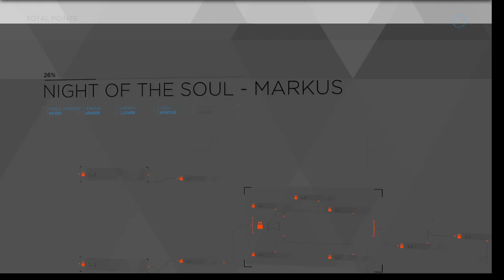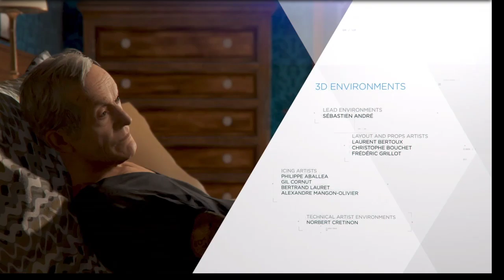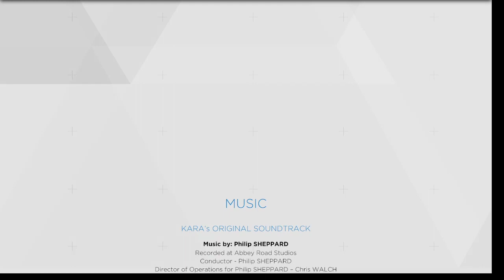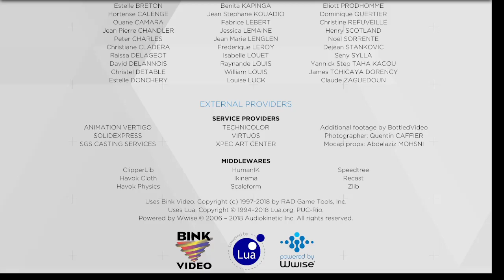[ A Resolution ] Detroit: Become Human Part 13 (Final)